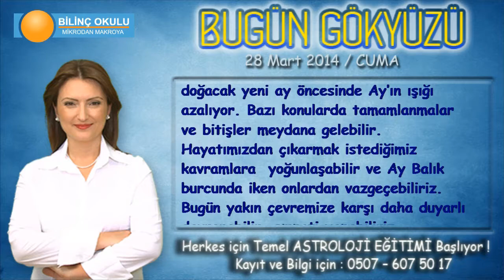YAY Burcu, GÜNLÜK Astroloji Yorumu,28 MART 2014, Astrolog DEMET BALTACI Bilinç Okulu